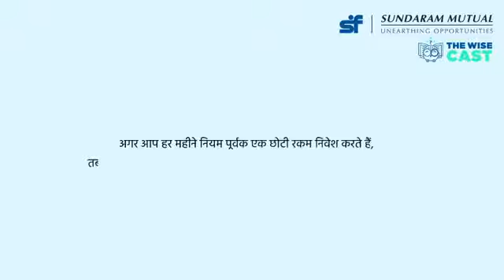Sip Compounding Power